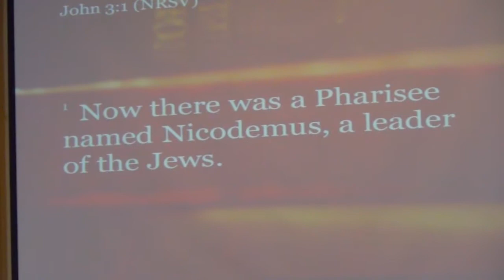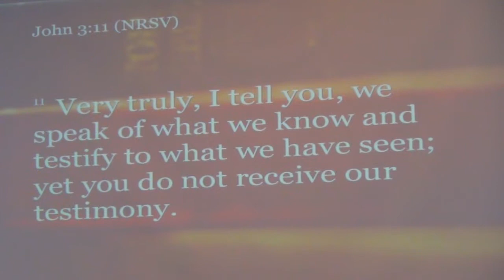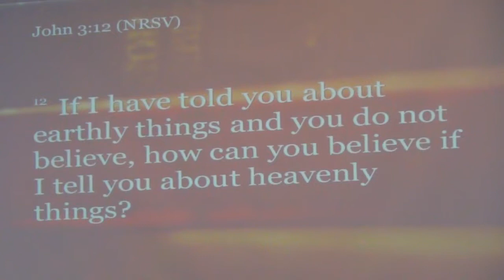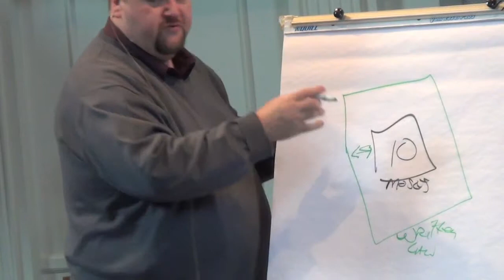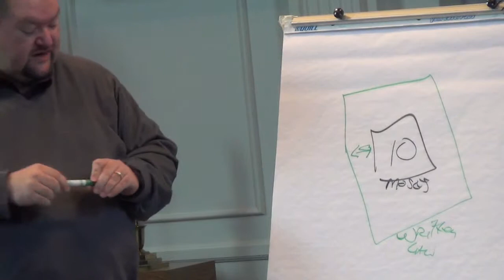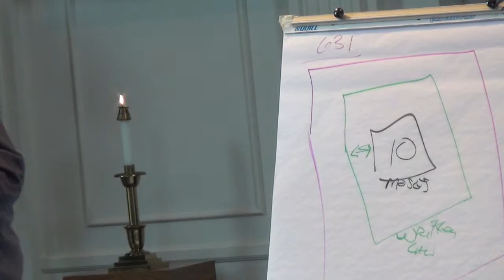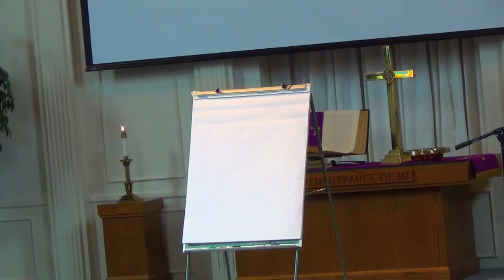"Nicodemus, One of Us" Pastor Paul on Mrch 16 2014